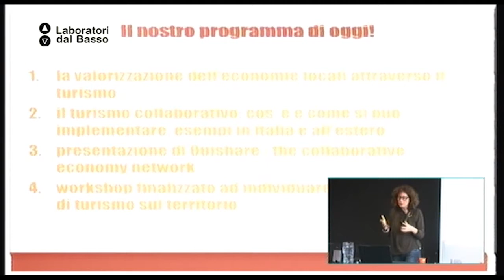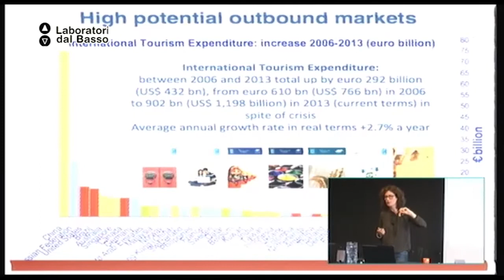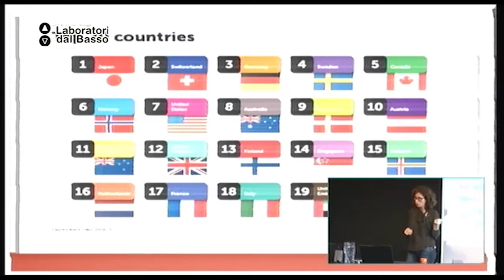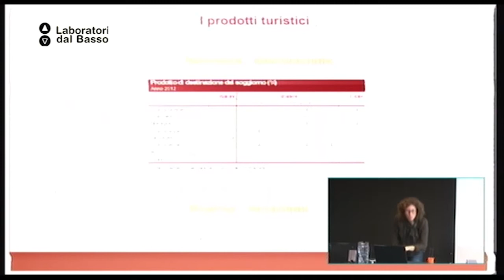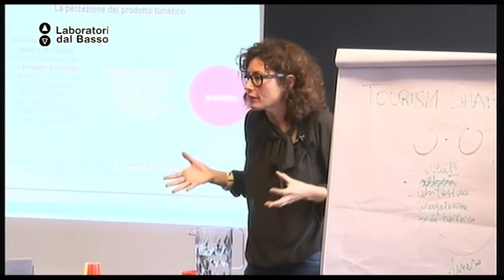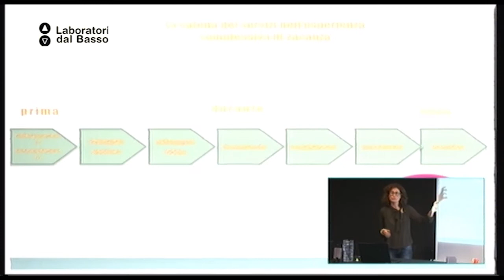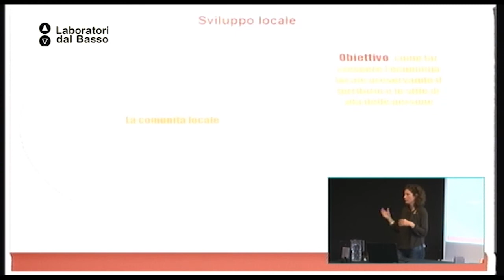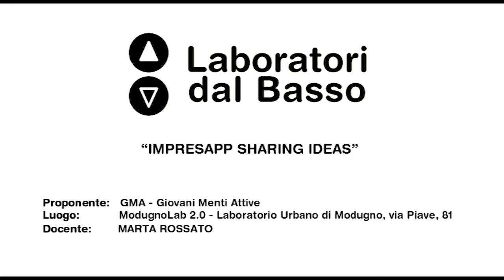Ldb ImpresApp_01 Rossato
LdB ImpresApp
Lezione 1: La valorizzazione dell'economie locali attraverso il turismo
Docente: Marta Rossato
Contenuti: Il turismo collaborativo: cos' è e come si può implementare. Esempi in Italia e all'estero.
Presentazione di Ouishare | the collaborative economy network.

Luogo:  ModugnoLab 2.0 - via Piave 81, Modugno (BA)
Proponenti: GMA - Giovani Menti Attive